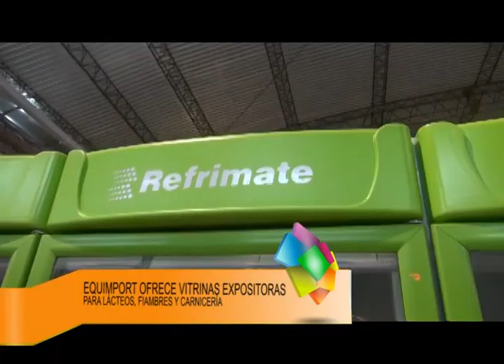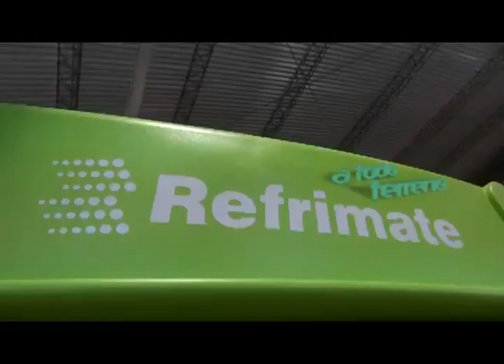EQUIMPORT FEICOBOL 2 DE MAYO